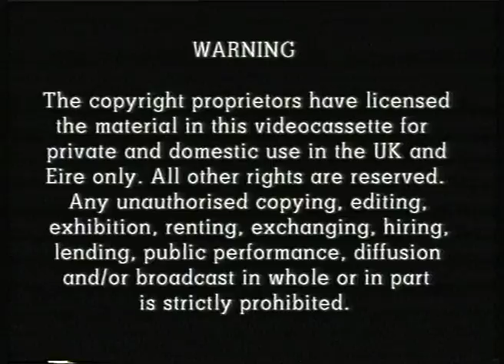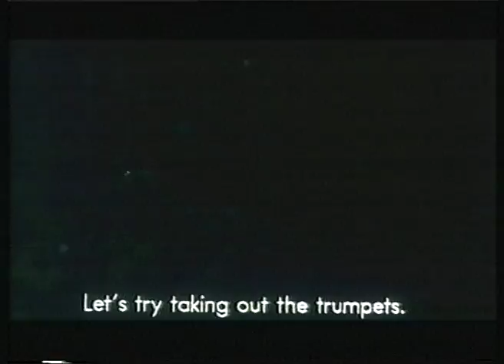Three Colours Red UK rental VHS trailer reel (Artificial Eye, 1995)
A short but decent trailer reel here, from the 1995 UK rental VHS of Three Colours Red, released by Artificial Eye and distributed by Fox Video.